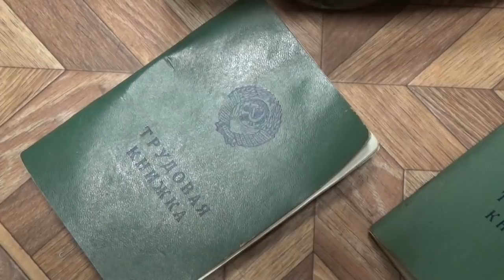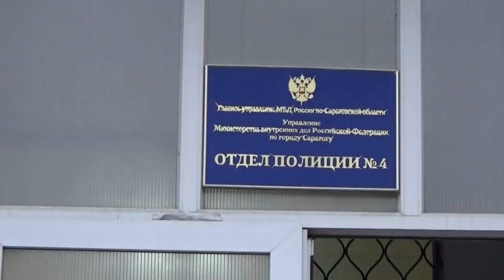Грабитель избивал женщин в Ленинском районе и отнимал у них сумки